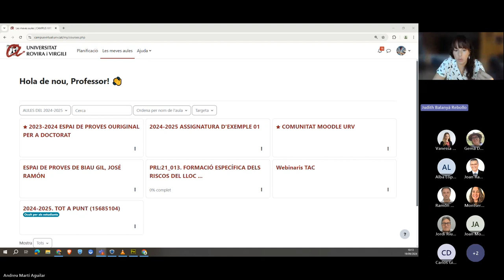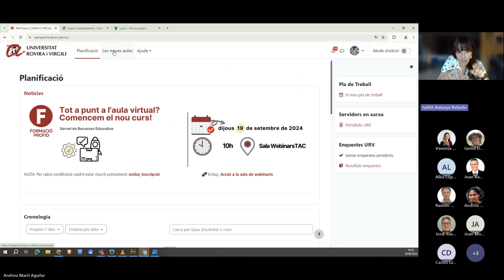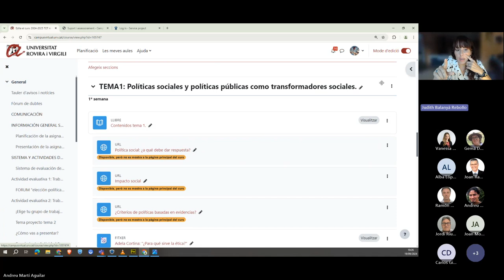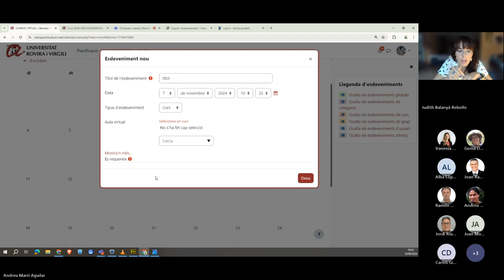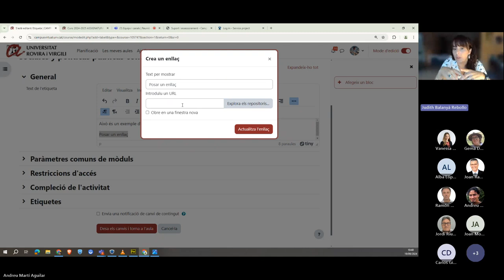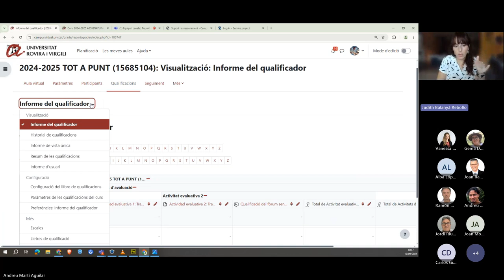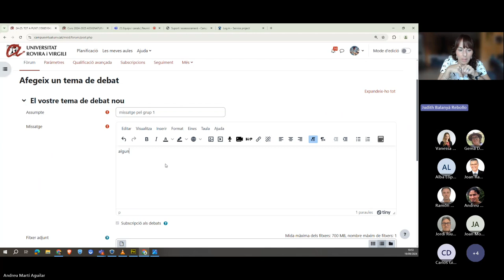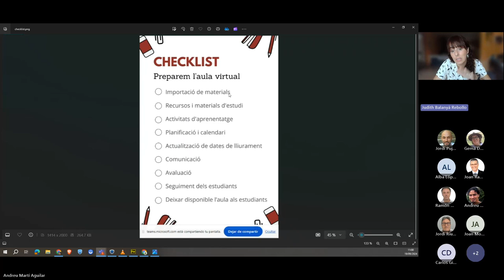Tot a punt a l’aula virtual? Comencem el nou curs!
19 de setembre de 2024

Preparar bé les aules virtuals de les assignatures que impartim és essencial per afavorir l’aprenentatge dels nostres estudiants. En aquest webinari repassarem els aspectes principals que cal tenir en compte abans d’iniciar l’assignatura per assegurar-nos que tenim tot el que necessitem per començar a caminar amb els nostres estudiants al llarg de la matèria.